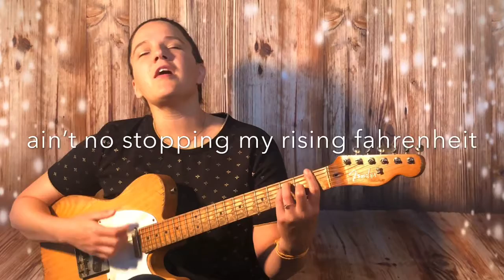No Stopping It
1. there's no stopping my frightening appetite
i snap like a snake, always take the biggest bite
oh, too busy chewing, and i know i'm not doing it right
oh, no one ever told me how to hold a fork and knife

so i swallow it whole
take it all down
losing control
there's no stopping it now
i regurgitate
spit it back out
must be something i ate

2. there's no stopping my rising fahrenheit
sick as a dog, always crying every night
oh, reticent to medicine, hesitant to taking care
oh, cause when everyone leaves, my disease is always there

better out than in